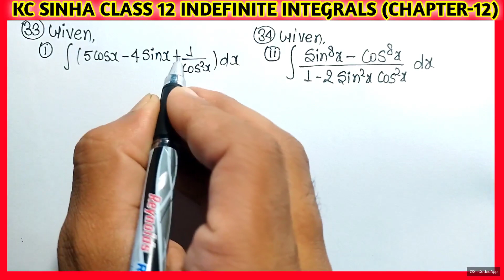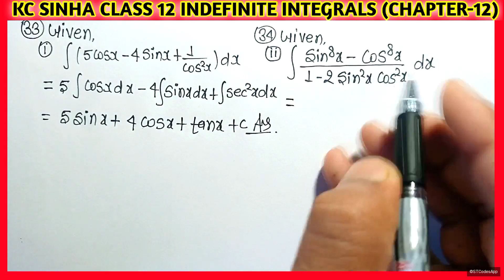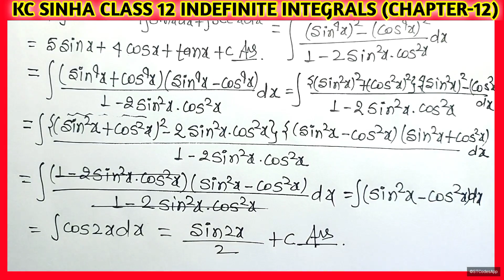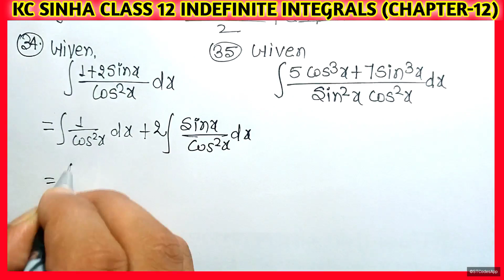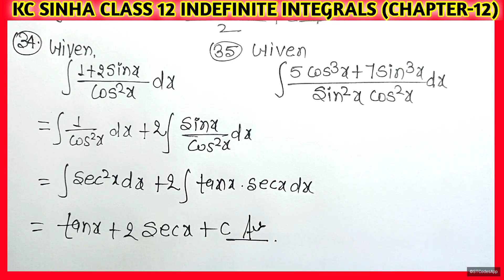Indefinite integration class 12 | KC Sinha Ex 19.1 Solution | KC Sinha Class 12 Ex19.1 Q33to35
indefinite integration
indefinite integration kc sinha solution
kc sinha ex 19.1 solution
kc sinha ex 19.1 introduction
samakalan karna sikhen
integration class 12 maths chapter 7 Integration class 12 maths
Samakalan kaksha 12 ganit adhyay 7 prashnawali 7.1 NCERT
Samakalan sutra kaksha 12
Samakalan kaise gyat hoga
samakalan karna sikhaye
Samakalan kaksha 12
integration formulas
Samakalan kaise karte hai in Hindi 12th maths chapter 7 integration
Samakalan 12th class in Hindi
class 12 maths chapter 7 Samakalan